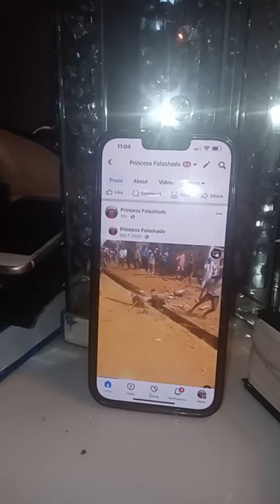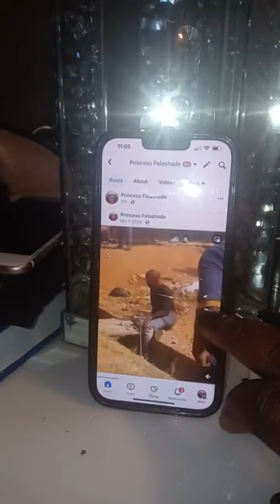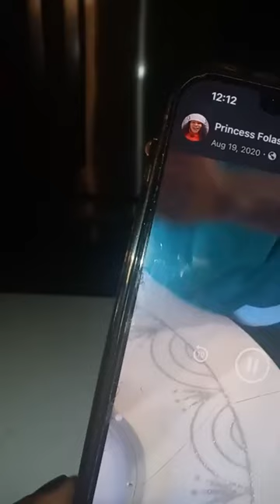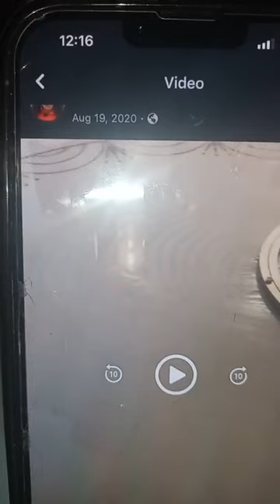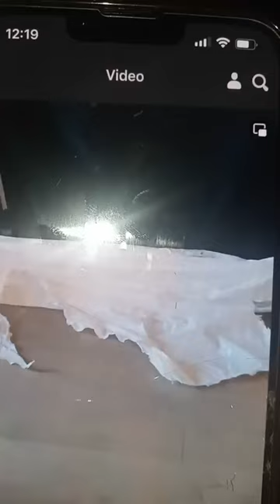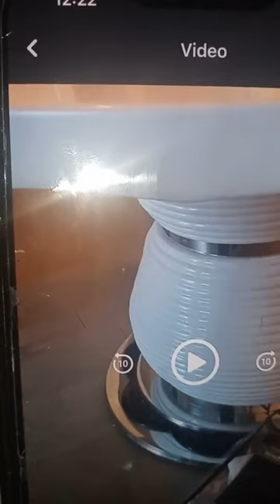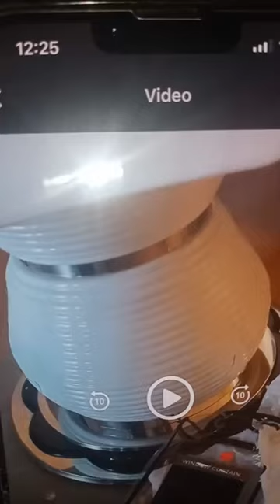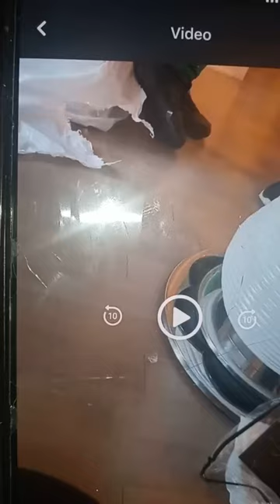P2/2 what you need to check before going into marriage or relationship. LETS GO AUTO BOLA LIVE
Part 2 what you need to check before going to marriage or relationship also exposing evil in our society let's go